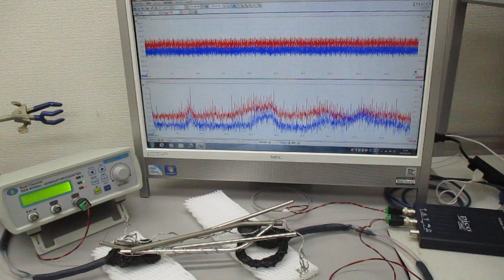超音波プローブを利用した非線形共振現象の基礎実験 ultrasonic-labo